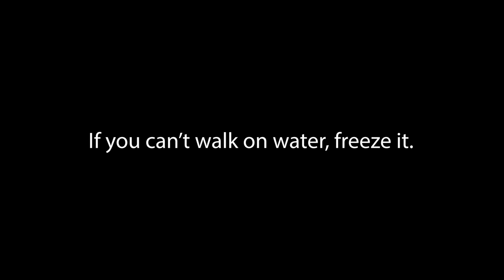Guns in Ecuador - finally legal - Update Number 1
This video is a general update on the decree issued by the President of Ecuador over the past weekend.